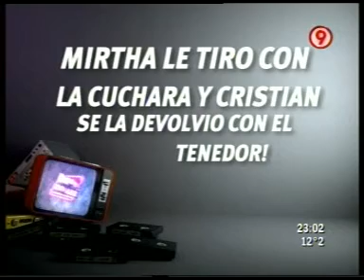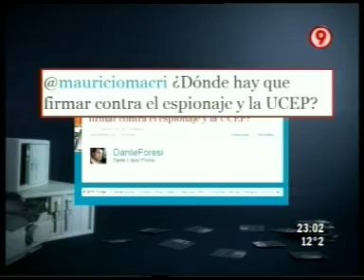DURO DE DOMAR 08 11 2010 PARTE 1